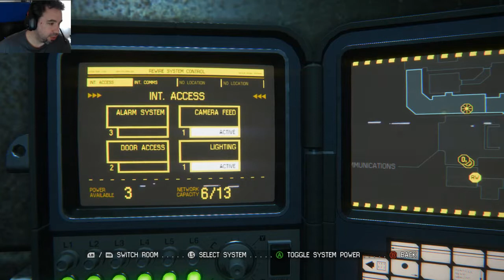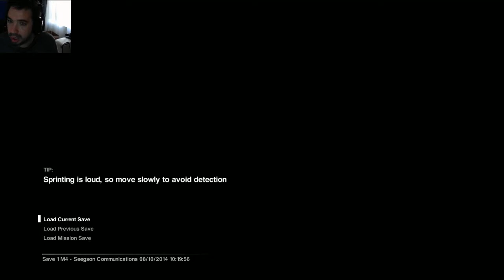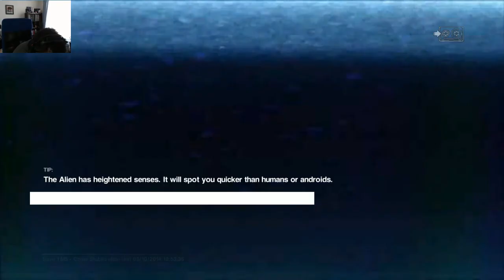Alien Isolation on PC (Max Settings) with KillYourFM | Part 2 - 1 / 2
Jason plays Alien: Isolation for the first time on PC (Maximum Graphics Settings). The entirely of the game will be played with our community on Twitch. This is part 2.